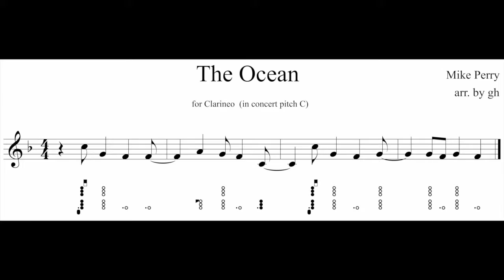"The Ocean" with Sheet Music (3 weeks on Clarinet/Clarineo)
After 3 weeks on Clarinet, this was a challenge getting the higher C clear each time. A lot slower tempo than the original.